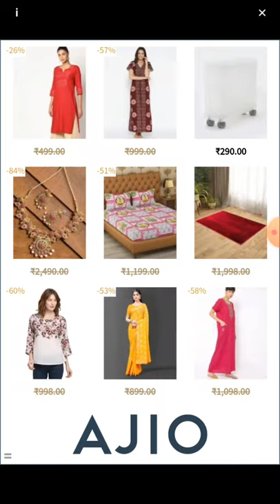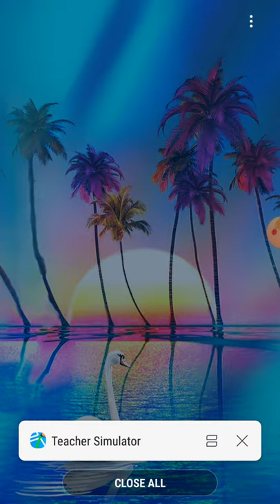TEACHER SIMULATER - playing first time- fun with suhasini*